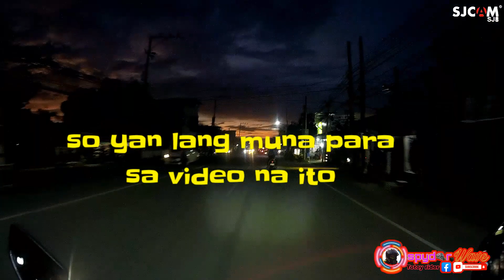HF field officers MAIS CHALLENGE